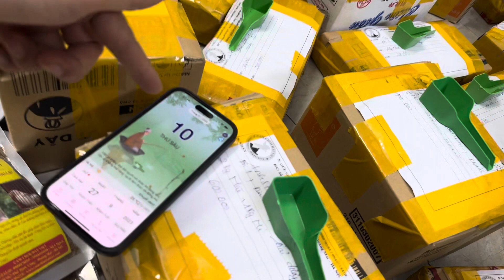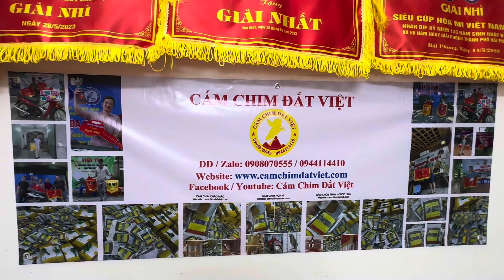Liên tục hằng ngày Cám gởi Ae khắp miền ( Chuyên cám Mi, Choè, Mào - 200k/1kg ( 4 gói ) - 0908070555